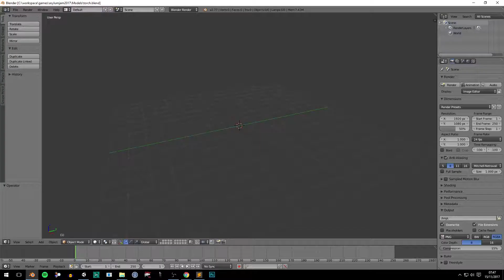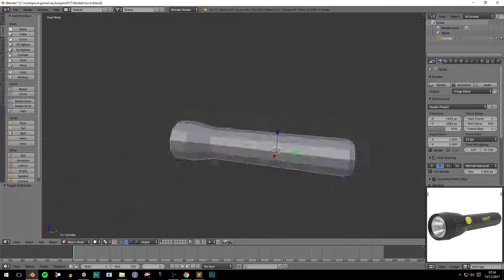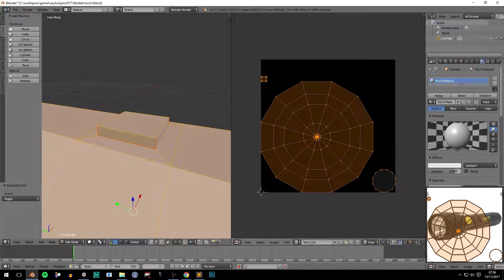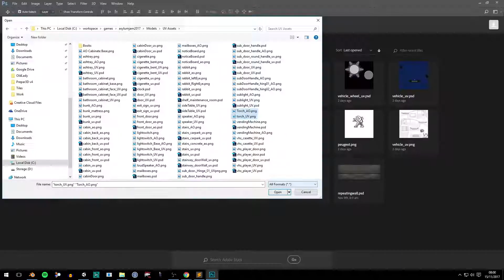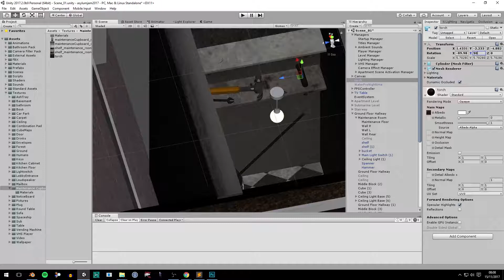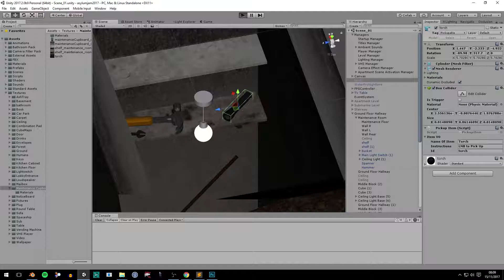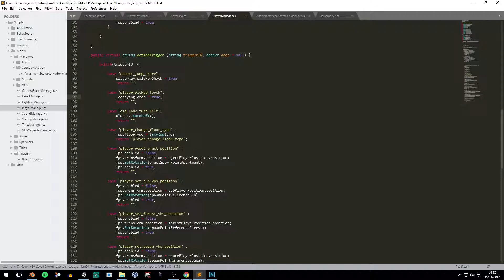Indie Time Lapse - Blender Flash Light.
A time lapse video showing me building a torch (flashlight) in Blender for a game that I'm currently working on. In this video I build the torch from a reference image found online. I then unwrap the mesh in order to apply a texture using Photoshop. Once brought back into Unity I amend some code in order to make the torch "pickup-able" and functional using the F key.

This is my first attempt at showing any of my work in a video format during the development process and it's something I might do more of. I'm essentially sat on my ass for days on end making things for this game and so it takes no further effort on my part to record the process.

Follow me in Twitter if you want to see more screenshots of the game and dev updates: @danthaiwang

Cheers - Dan